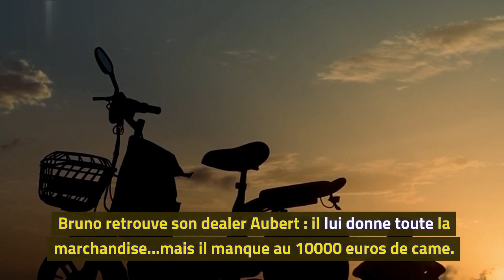Demain nous appartient (épisode 1529 ) : Conclusion officielle : Gille a commis le crime...